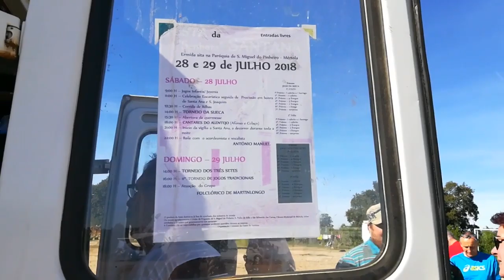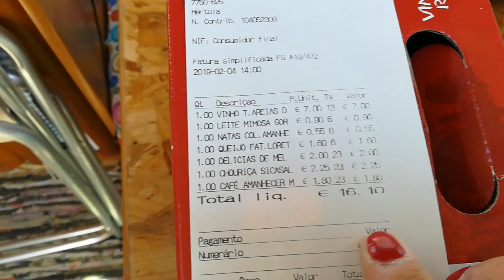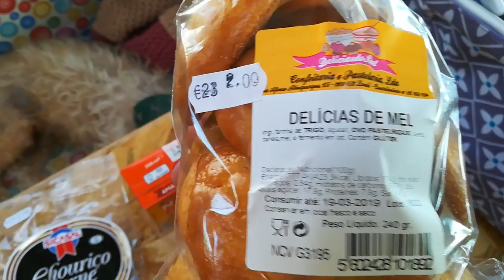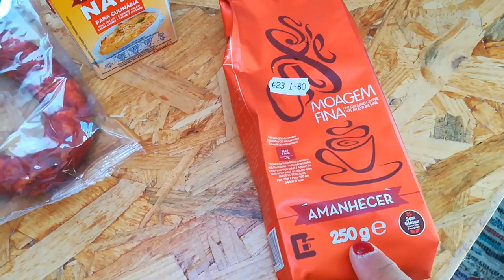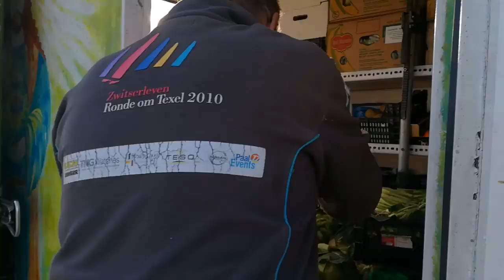Livraison (presque) à domicile - Vlog Vivre en camping car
Les marchants ambulants l'ont compris: les Camping-caristes aussi sont des clients, donc pourquoi pas venir chez eux!

➡️ les écrits d'Ambre sur Amazon

Matériel camping-car :

Nos bricolages :

Dans nos cuisines :

Notre High tec' :

Nos livres :

Nos loisirs :